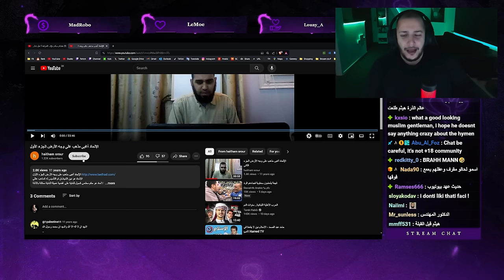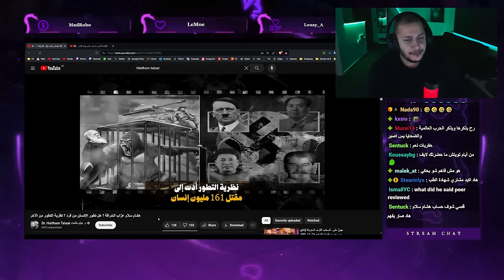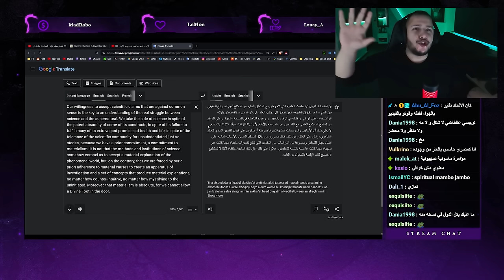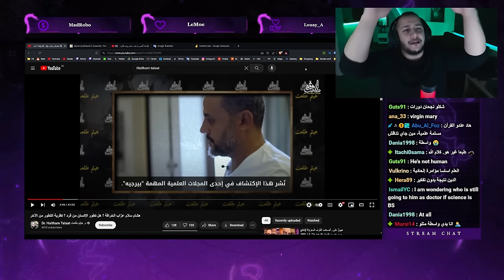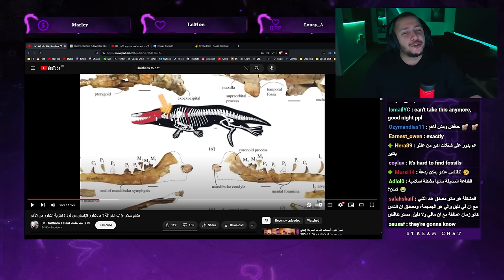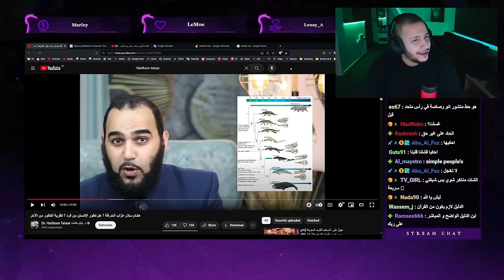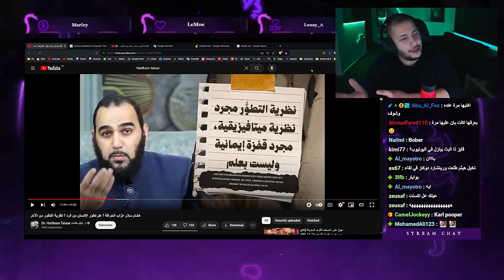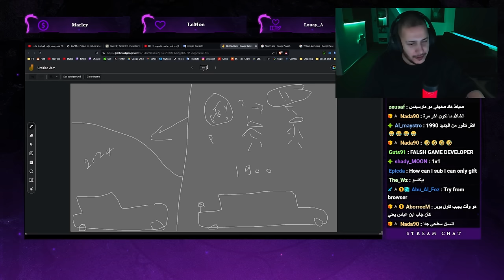مشكلة دكتورنا مع نظرية التطور